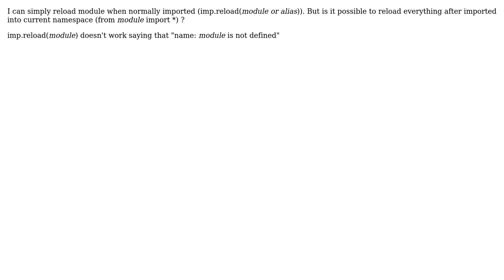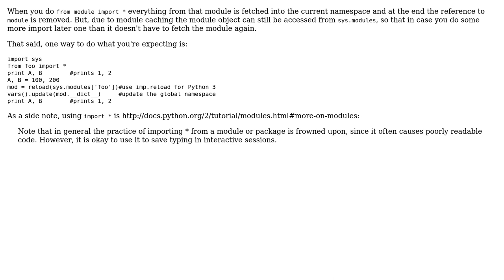How to reload after "from ‹module› import \*"?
With thanks & praise to God, and with thanks to the many people who have made this project possible! | Content (except music & images) licensed under CC BY-SA | Music | Images & others | With thanks to user Ashwini Chaudhary user ardabro and the Stack Exchange Network Trademarks are property of their respective owners. You are responsible for your own actions.